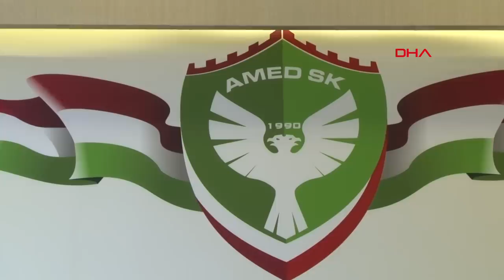Amed Sportif kaptanı Mansur Çalar, ifade verdi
TFF 2'nci Lig Beyaz Grup'ta mücadele eden Amed Sportif Faaliyetler Kulübü'nde kaptan Mansur Çalar, hakkında Cumartesi günü Diyarbakır'da ağırladıkları Sakaryaspor oyucularını elindeki kesici aletle yaraladığı iddiasıyla yapılan şikayet üzerine savcılık tarafından soruşturma açıldı. Emniyet ve savcılıkta ifade veren Çalar, hakkındaki iddiaları yalanlayarak görüntülerde de olduğu üzere elinde kesici alet olmadığını söyledi.

TFF 2'nci Lig Beyaz Grup'ta 24'üncü haftada cumartesi günü Amed Sportif Faaliyetler Kulübü, Diyarbakır Stadı'nda Sakaryaspor ile karşılaştı. 1-1 sona eren maç sonrası iki takım oyuncuları arasında gerginlik yaşandı. Karşılaşmanın ardından Sakaryaspor oyuncuları Tevfik Köse, Dilaver Güçlü, Hacı Ömer Doğru ve Ferhat Yazgan, Diyarbakır Huzurevleri Polis Merkezi'ne başvurarak, Amed Sportif Faaliyetler Kulübü'nün kaptanı Mansur Çalar'ın, elindeki kesici bir aletle kendilerini yaraladıklarını öne sürerek suç duyurusunda bulundu.